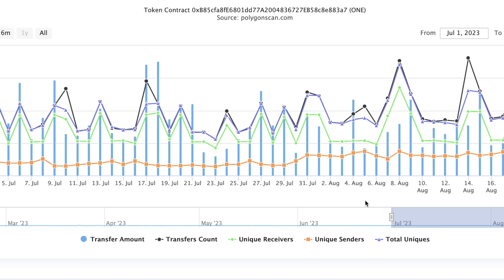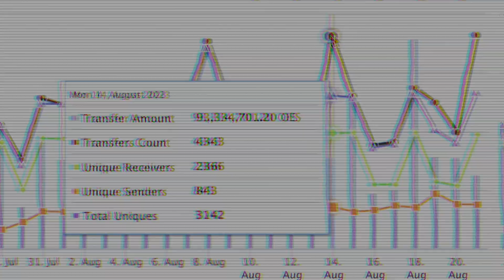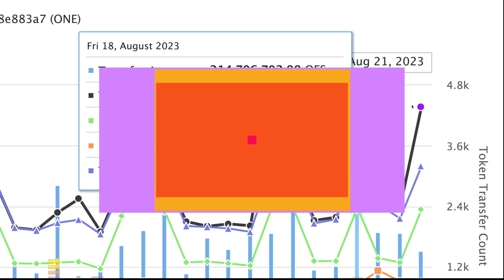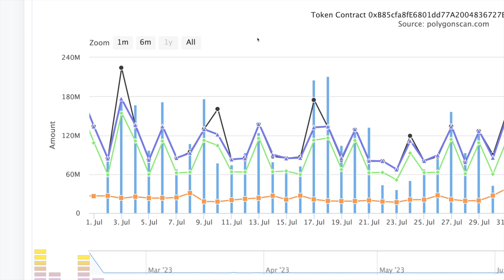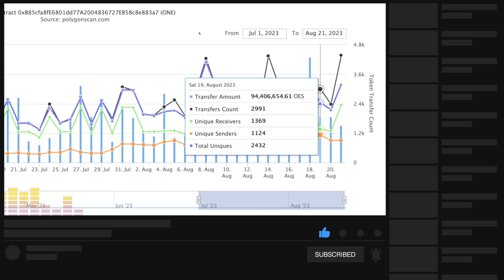Análisis de ONE (OES) en la Blockchain de Polygon | ¿Llegamos a 1 millón de holders?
En este video analizamos la cantidad de holders que ha entrado en este mes de agosto y los millones de token ERC-20 de ONE (OES) que se han desplegado a la blockchain pública de Polygon.